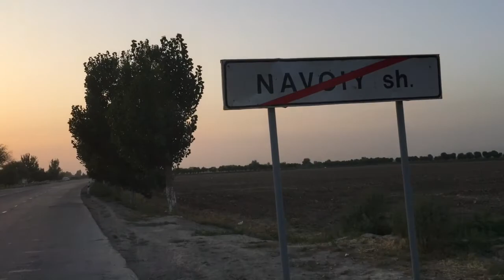Part 135 - Home Stay in Kattakurgen - World Cycle Tour - 2018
Monday 23rd July.

Home stay in Kattakurgan.

After another early start the riding was going very well. We had already cycled 50km by 08:00 so we decided to continue to the next town called Kattakurgen. That was another 40 km but we were all feeling strong and with good roads we arrived before noon.
We found the only Motel in the town but when we asked if they had a room we were told that international guests were not allowed to stay there. However, while we explored our options the lady from the Motel told us that there was a family we could stay with nearby. That gave us a place to rest and sleep and a different experience compared to hotels.
Tomorrow we will cycle the final stage to Samarkand.